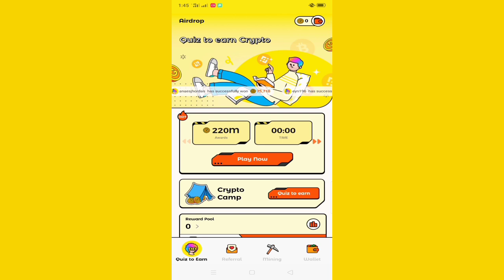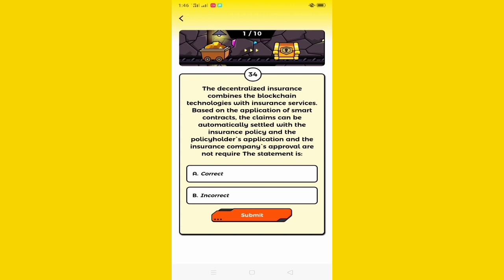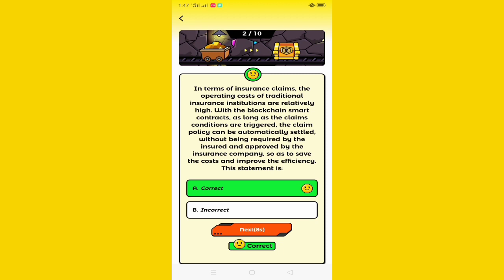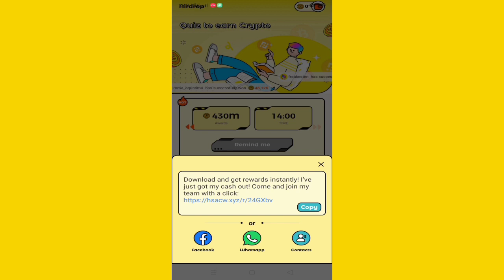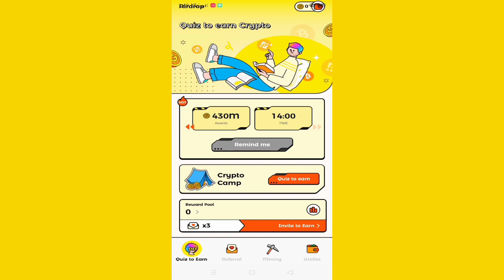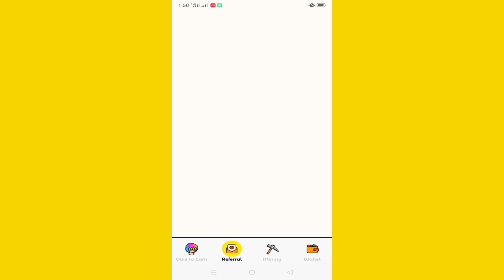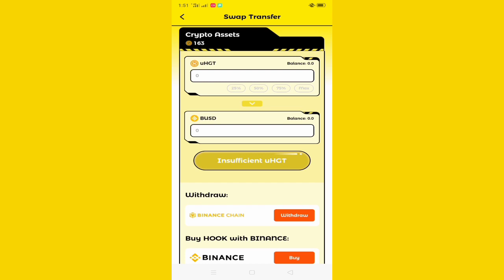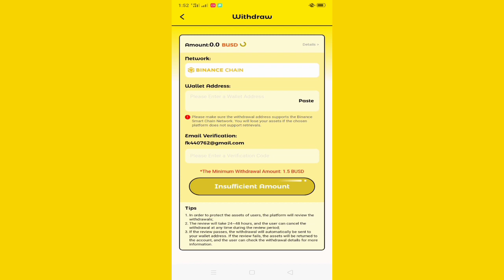Today New Earning app 2023|without investment|online Earning in Pakistan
Hi,guys  ,i hope you like my video,if you like so please don't forget

Your Quarries:

Online work job
Online daily work
Online earning on mobile
Payment prof
Withdraw easypasa

This video is related topics.